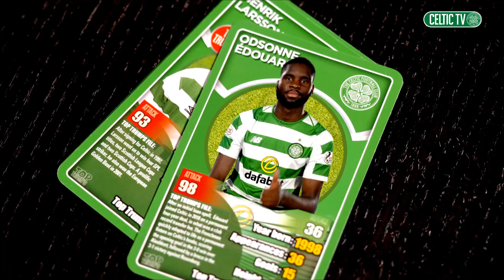Celtic FC - Callum McGregor's Top 10 Moments of 2018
🎉 It's been a memorable year for Callum McGregor!

Here are his top 🔟 moments of 2018... 🍿